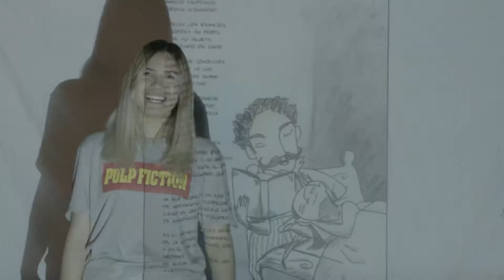Inscripciones abiertas al programa de Comunicación Social FUP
Comunicadores sociales competentes para analizar, producir y socializar contenidos y narrativas en los medios impresos, sonoros, visuales, audiovisuales y digitales. Capaces de planear, formular, gestionar, ejecutar, evaluar proyectos y estrategias de comunicación.